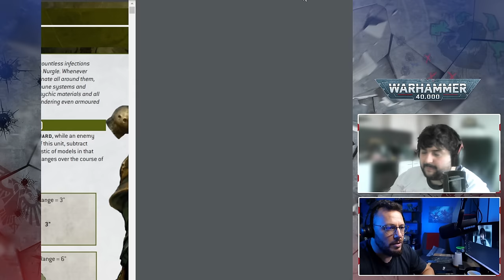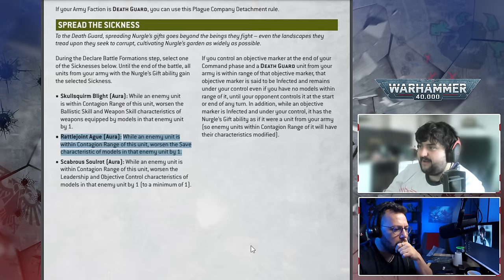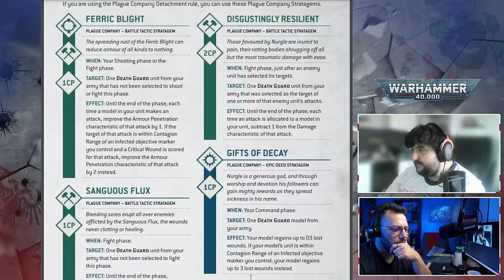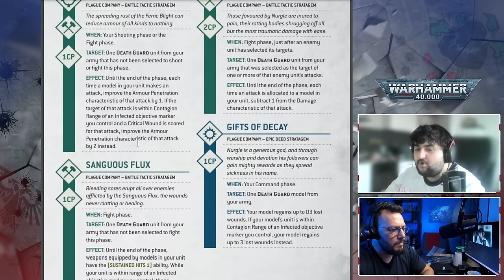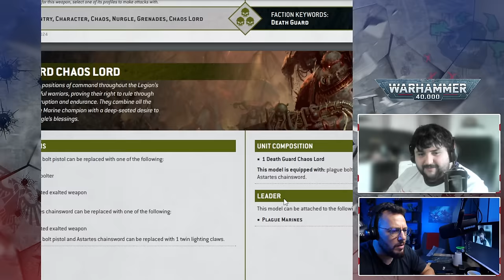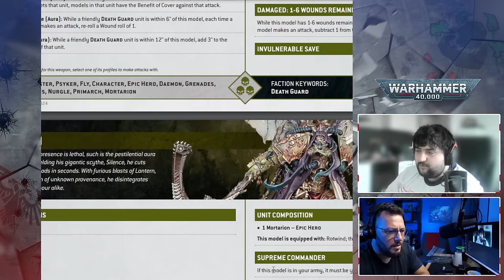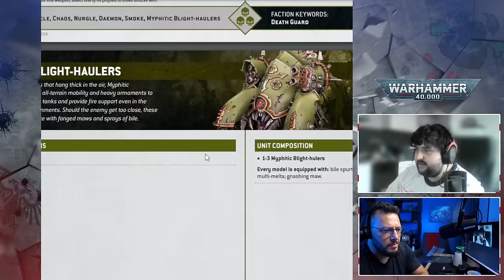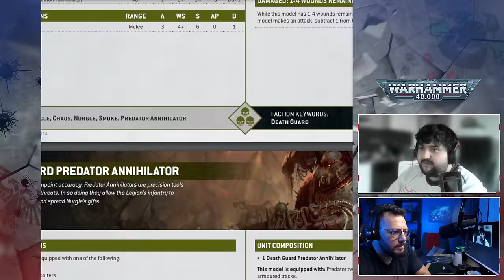Il devient champion du monde Warhammer 40.000 ! Lebull un joueur engagé 🎲